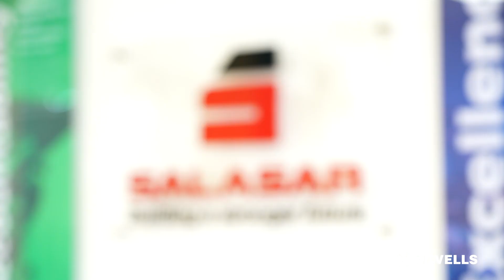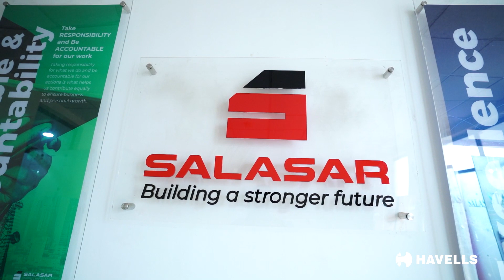Havells Solar Rooftop Solution – Customer Speak, Salasar Techno Engineering LTD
A perfect Solar rooftop solution for our customer, Salasar Techno Engineering LTD. Delivering performance with peace of mind.